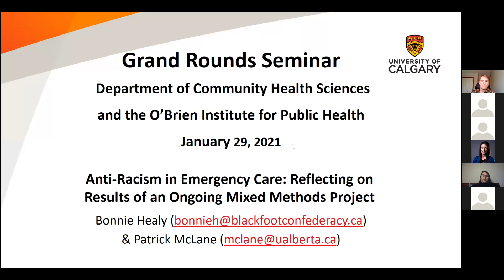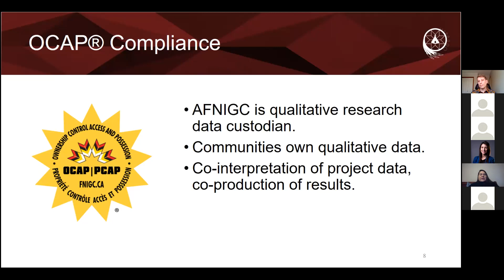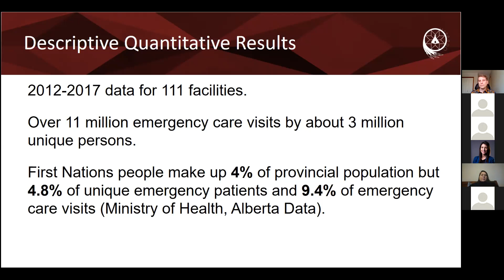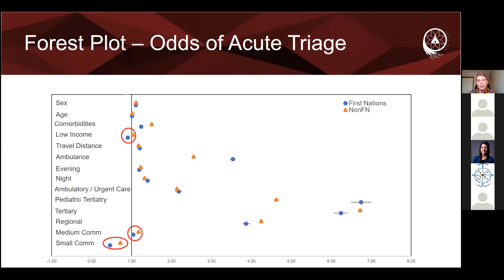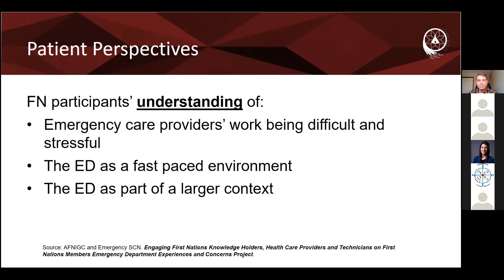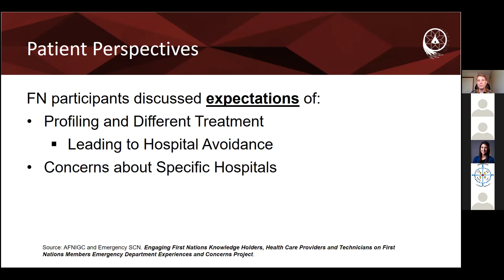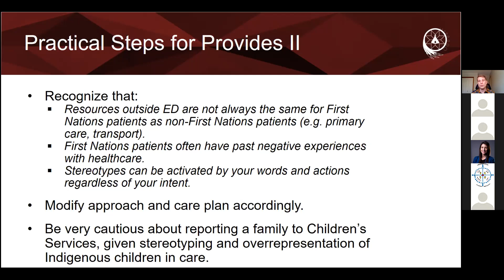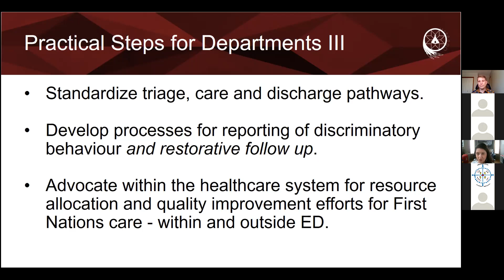Anti-Racism in Emergency Care: Reflecting on Results of an Ongoing Mixed Methods Project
This presentation shares results of an ongoing mixed methods research project titled “Understanding and Defining Quality of Care in the Emergency Department with First Nations Members in Alberta” from the perspectives of the Principal Investigator Patrick McLane and Principal Knowledge User Bonnie Healy. The presenters will reflect on why emergency medicine is a particularly important health services area in which to address racism, and the place of emergency medicine within public health. The importance of community engaged research partnerships will be highlighted.

Speakers:
Patrick McLane is a Health Services Researcher and Assistant Scientific Director of the Emergency Strategic Clinical Network. He holds a PhD in Sociology from the University of Alberta. As Adjunct Assistant Professor of Emergency Medicine at the University of Alberta, and funded by the Canadian Institutes of Health Research, he has developed a mixed methods program of research examining models of emergency care and care across health systems. This program addresses current issues impacting emergency departments including anti-Indigenous racism, opioid use disorder, and COVID-19, with a focus on outcomes for underserved and marginalized populations.

Bonnie Healy is a Registered Nurse from the Kainai Nation (Blood Tribe). She is the Health Director of the Blackfoot Confederacy, as well as immediate past Chair of the Board of Directors for the national First Nations Information Governance Centre. Bonnie’s experience and expertise in First Nations information systems give her a clear understanding and a strong passion for using data as a tool for change and giving voice to First Nations Leadership’s right to self-determination, control, and jurisdiction in reliable research and accurate statistics.

Objectives:
- Understand why emergency care is a unique context for anti-racist work.
Understand the public health role of emergency care in the context of wider health and social systems.
- Reflect on practice and systemic changes that would allow the healthcare system to better serve First Nations patients.
- This event is a self-approved group learning activity (Section 1) as defined by the Maintenance of Certification Program of the Royal College of Physicians and Surgeons of Canada.